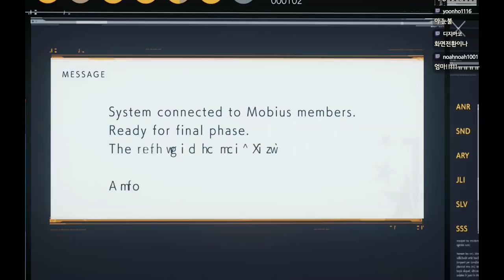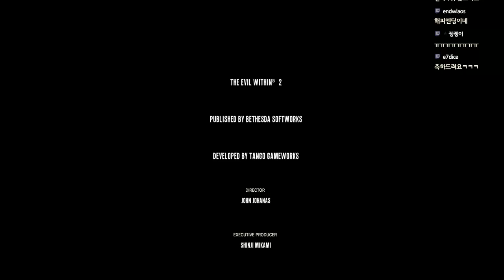이블위딘2 한국최초 엔딩 END] 챕터17 딸을 구하러 죽음속으로 뛰어든다 [The Evil Within 2] -푸린-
이블위딘2 엔딩입니다 재밌게 봐주세요!